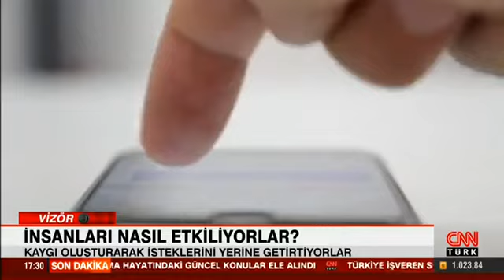İnsanlar Nasıl Dolandırılıyor? Dolandırıcılar için hedef kim? Uzman isimler tek tek yanıtladı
İnsanlar nasıl dolandırılıyor? Dolandırıcılar için hedef kim? İnsanları nasıl etkiliyorlar? Dolandırıcıların kişilik yapısı ne? Cezalar caydırıcı değil mi? Uzman isimlerden kritik açıklamalar.